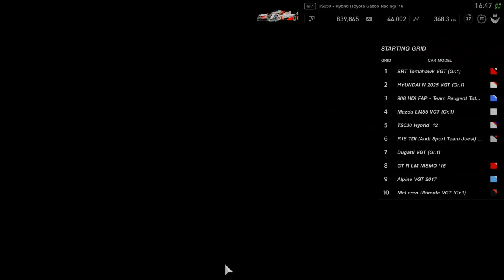GT SPORT Toyota TS050 Hybrid LMP1